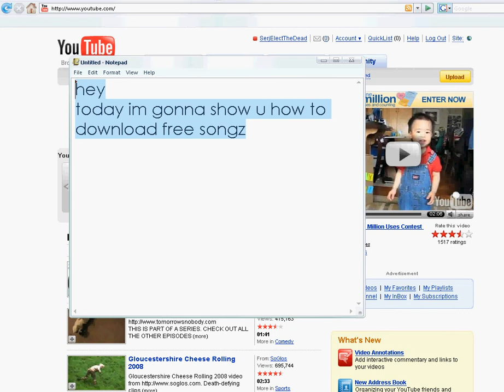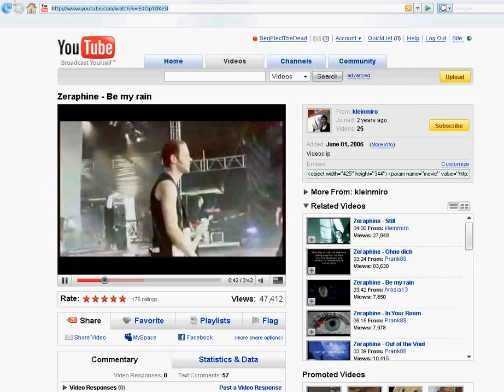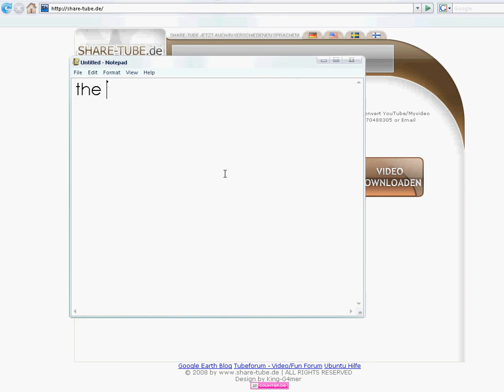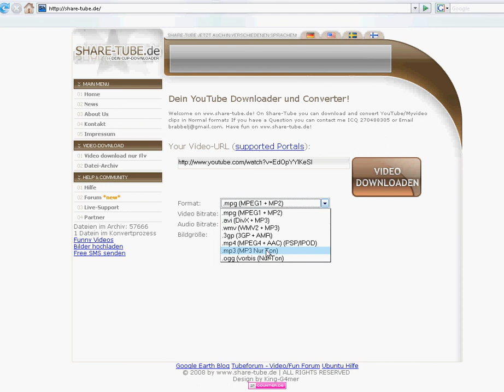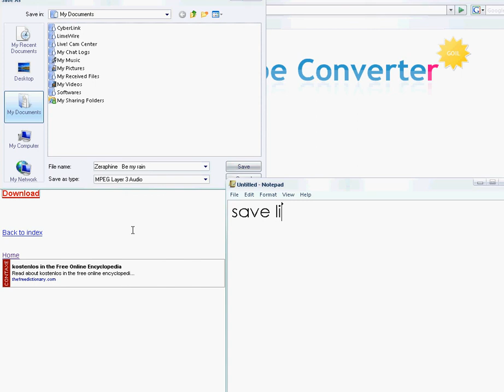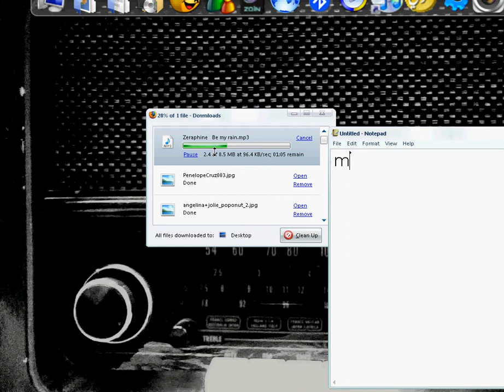Songs Or Videos For Free =]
I made this to show you guys how to download mp3 or mp4 from youtube!
So Enjoy the show!!